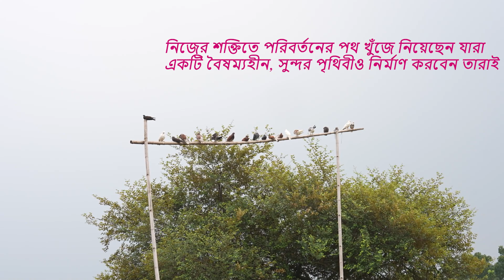নারী উদ্যোক্তা তাজনীন নাহার | BRAC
সকল বাধা পেরিয়ে এগিয়ে যাওয়ার প্রত্যয় বুকে ধারণ করে তাজনীন নাহার পেয়েছেন সফলতার দেখা।